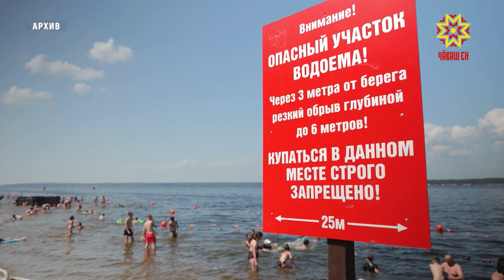Пĕрле кĕрешмелле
Çак кунсенче Хĕрлĕ Чутай тăрăхĕнчи Арайкассинчи пĕвере 43 çулти арçын путса вилнĕ. Следстви палăртнă тăрăх, вăл эрех ĕçнĕ хыççăн шыва кĕнĕ. Кăçалхи çур çулта тулашри сăлтавсенчен 741 çын вилнĕ. Ĕçлеме пултаракан халăх тăкăнни республика ертӳлĕхне те пăшăрхантарать. Ку ыйтăва влаç тытăмĕнче тăрăшакансем ларăвĕнче те сӳтсе яврĕç.
Тулашри сăлтавсем тĕрлĕрен. Чи малти вырăнта тăтăшах ĕçсе шар курнисем. Усал шĕвеке чылай ăша янипе вĕсем çут тĕнчерен уйрăлнă. Хыççăн асăрхамасăр пăвăнса е чыхăнсе вилнисем. Вĕсен шучĕ 67 çынпа танлашать. Кайран эрех-сăра ĕçсе вилнĕ çынсем – вĕсем 47. Çул çинче те сахал мар çын тăкăнать. Кăçалхи çур çулта инкексенче 45 çыннăн пурнăçĕ татăлнă. Ятарласа пурнăçран уйрăлнисен шучĕ 35-ĕн. Асăннă сăлтавсенчен ытларах Куславкка, Вăрнар, Элĕк, Тăвай, Йĕпреç, Çĕмĕрле, Канаш тăрăхĕсенче пурăнакансем вилнĕ. Чи сахал кăтартусем Шупашкарпа Çĕнĕ Шупашкар хулисенче тата Пăрачкав муниципаллă округĕнче. Пĕтĕмĕшле илсен кăçалхи ултă уйăхра иртнĕ çулхи çак тапхăрпа танлаштарсан икĕ çын нумайтарах вилнĕ. «Çынсем вилни, паллах, питĕ пăшăрхантарать», – терĕ Чăваш Ен Пуçлăхĕ Олег Николаев. Асăннă сăлтавсемпе пĕрле кĕрешмеллине палăртрĕ вăл. Чăваш Республикин сывлăх сыхлав министрĕ Владимир Степанов ялсем хушшинче конкурс ирттерме сĕнчĕ. «Урă ял» ăмăрту шăпах сывă пурнăç йĕркине хăнăхма пулăшмалла. Конкурса тĕрлĕ тĕрĕслевпе пуянлатмаллине палăртрĕç ларура. Чи малтанах спорт ăмăртăвĕсемпе.